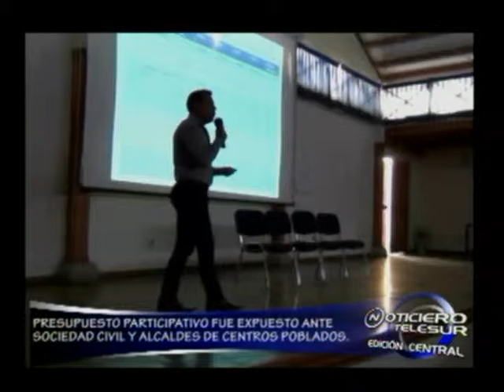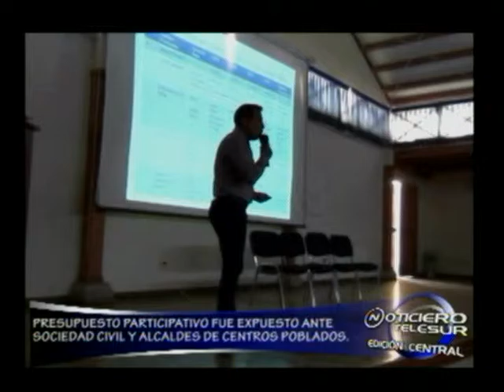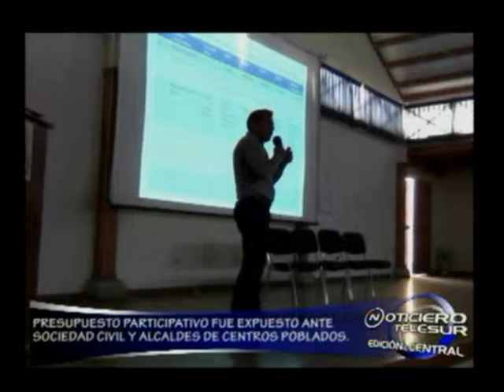NOTICIERO REGIONAL MOQUEGUA 26 DE JUNIO 2015